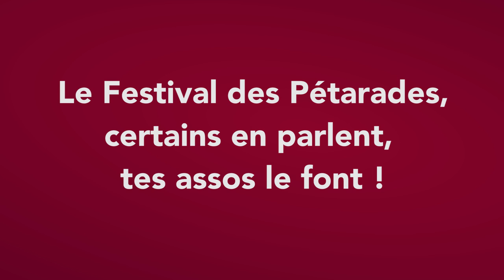Aftermovie Pétarades Brest 2016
Le 21 avril 2016, c'était la huitième édition du Festival les Pétarades à Brest !
Une fois de plus vous étiez très nombreux et pour cela, merci, merci à vous de venir assister au Festival les Pétarades chaque année, MERCI !

Les artistes programmés :
- Papa Style
- Les Sales Majestés
- Tom Frager
- Radio Lune
- Madyu
- Wicked
- Roszalie
- La Menuiserie
- Elvis Dies Tomorrow

Crédit Vidéo : ROMANIA JORDAN